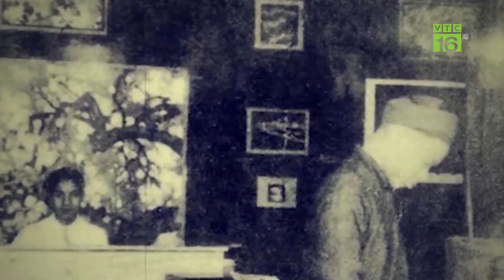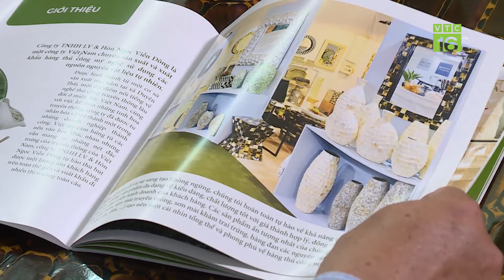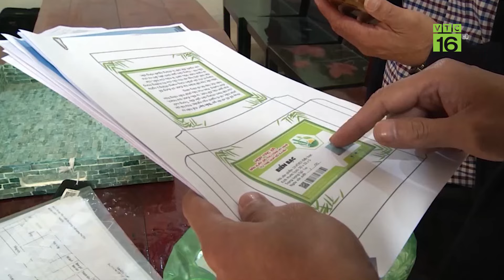Người VỰC DẬY làng nghề “dâng vua”, đưa sơn mài Hạ Thái ra thế giới, giúp nông dân đổi đời | VTC16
VTC16 | Người VỰC DẬY làng nghề “dâng vua”, đưa sơn mài Hạ Thái ra thế giới, giúp nông dân đổi đời | VTC16. Sinh ra tại mảnh đất Thường tín, Hà Nội - nơi nổi tiếng với làng nghề sơn mài Hạ Thái, nhận thấy làng nghề nơi mình sinh ra có nguy cơ mai một bởi không tìm được chỗ đứng trên thị trường, chàng thanh niên Đỗ Đình Lăng ngày đó đã trăn trở tìm một hướng đi mới cho làng nghề quê mình và tham vọng kết nối nhiều làng nghề truyền thống để đem thủ công mỹ nghệ Việt Nam ra thế giới.